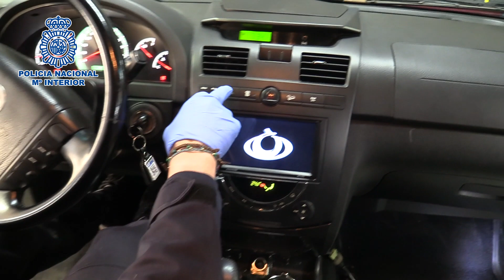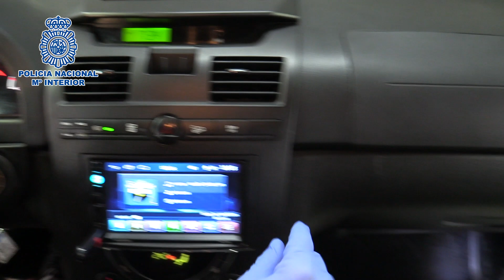Así escondían la droga los detenido en Seseña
La Policía Nacional ha desarticulado un clan dedicado al tráfico de cocaína que tenía su base en Seseña.